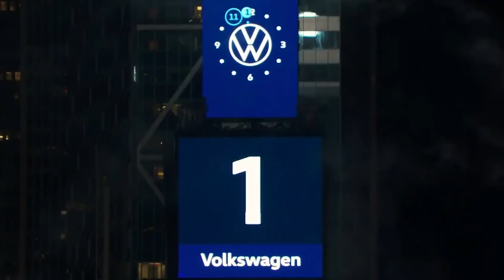شاهد حصاد مواجهة العالم لفيروس كورونا 2020